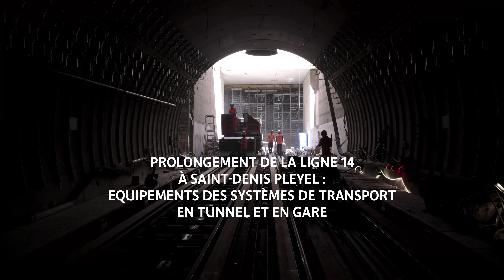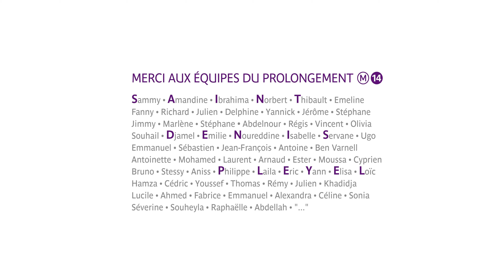Enjeux et réussites, au cœur des défis de la ligne 14 prolongée | RATP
© Jérôme Sivien - JKS Films/Oliphant Films